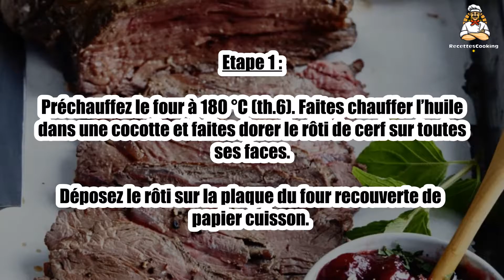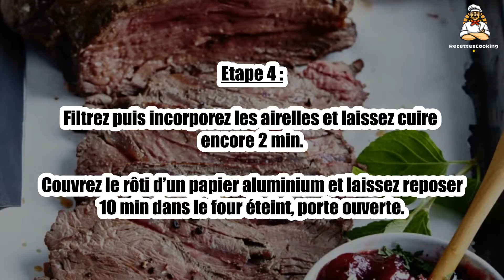Recette : Rôti de cerf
Bonjour à tous, aujourd’hui recettescooking.com vous présente la recette suivante : Rôti de cerf

TEMPS TOTAL : 70 min
Préparation : 25 min
Cuisson : 45 min

Ingrédients :

1 Rôti de cerf
1 cuil. à soupe Huile
1 noisette Beurre
100 g Airelles
15 cl Fond de veau
1 Tête d’ail
1 échalote
1 cuil. à soupe Miel
Sel
Poivre

Etape 1 : Préchauffez le four à 180 °C (th.6). Faites chauffer l’huile dans une cocotte et faites dorer le rôti de cerf sur toutes ses faces.

Déposez le rôti sur la plaque du four recouverte de papier cuisson.

Etape 2 : Ajoutez la tête d’ail coupée en 2 dans la largeur, salez et poivrez.

Enfournez pour 25 min, en arrosant régulièrement la viande avec son jus de cuisson.

Etape 3 : Pendant ce temps, préparez la sauce : faites fondre le beurre dans une casserole et faites suer l’échalote pelée et émincée.

Ajoutez le miel et mélangez sur feu doux pendant 2 min. Versez le fond de veau et laissez réduire.

Etape 4 : Filtrez puis incorporez les airelles et laissez cuire encore 2 min.

Couvrez le rôti d’un papier aluminium et laissez reposer 10 min dans le four éteint, porte ouverte.

Etape 5 : Tranchez le rôti et servez avec la sauce aux airelles.

00:00 Recette : Rôti de cerf
00:20 Informations sur le temps de cuisson
00:32 Ingrédients
00:46 Etape 1 : Rôti de cerf
01:00 Etape 2 : Rôti de cerf
01:16 Etape 3 : Rôti de cerf
01:29 Etape 4 : Rôti de cerf
01:43 Etape 5 : Rôti de cerf